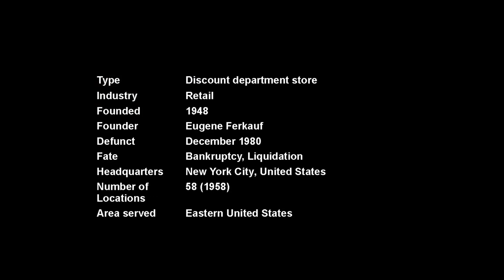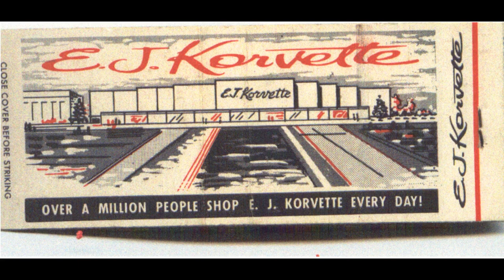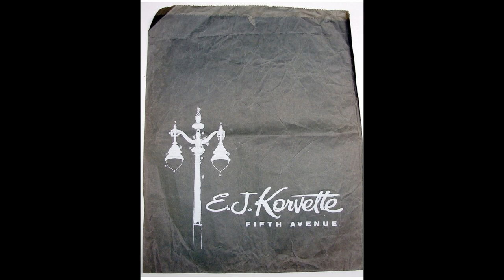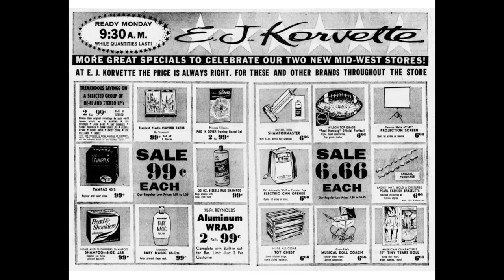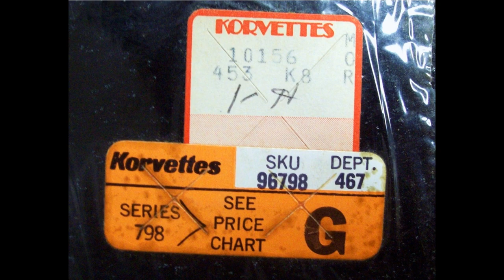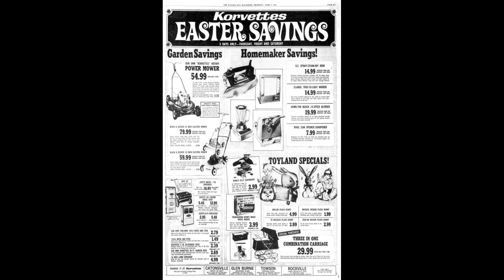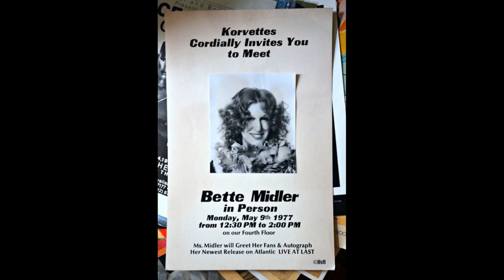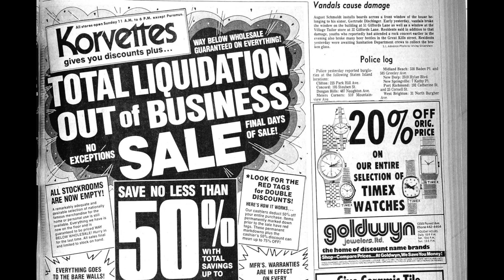(Alive To Die?!) E. J. Korvette The Complete Story - S01E16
E. J. Korvette, also known as Korvettes, was an American chain of discount department stores, founded in 1948 in New York City. It was one of the first department stores to challenge the suggested retail price provisions of anti-discounting statutes. Founded by World War II veteran Eugene Ferkauf and his friend, Joe Zwillenberg, E. J. Korvette did much to define the idea of a discount department store. It displaced earlier five and dime retailers and preceded later discount stores, like Walmart, and warehouse clubs such as Costco.

The company failed to properly manage its business success, which led to decline and its 1980 bankruptcy and closure.